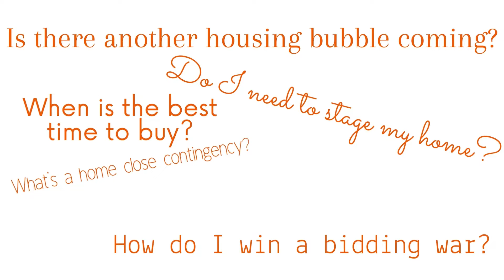2 Truths & A Lie About Environmental Hazards In The Home - ASK Aimee Episode 24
Who wants to play 2 Truths & A Lie with me?  The real estate version

This week's ASK Aimee Show covers information about some commonly found environmental hazards found in our homes. Get the true story about radon, mold and asbestos, and know where to turn if you need help remediating any of these.

How's The Market? Just ASK Aimee!
Aimee Derylo is your Downers Grove and DuPage County real estate guide, and is here to help with all of your real estate questions.